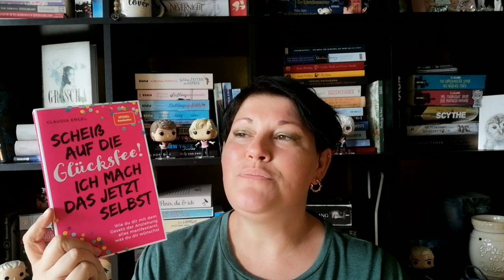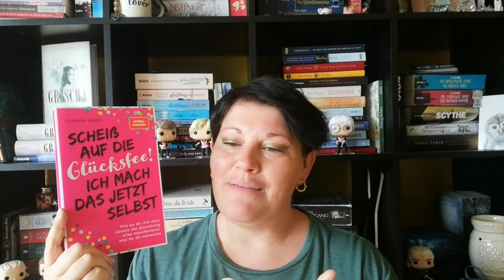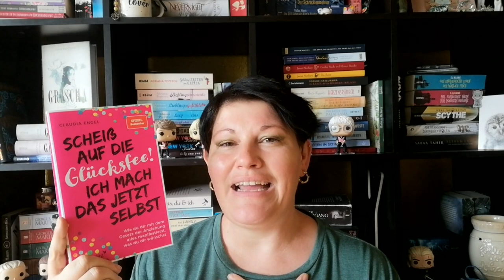3 Bücher, die... ~ mich dieses Jahr überrascht haben | LadyoftheBooks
-- Öffne mich --
Auf Instagram konntet ihr mir Aufgaben für "3 Bücher, die..." stellen und in diesem Video nehm ich mir eine eurer Aufgaben vor.